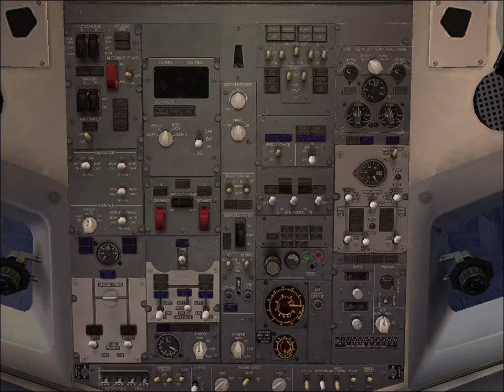fsx take-off from lanseria with Boeing 737 pacifica